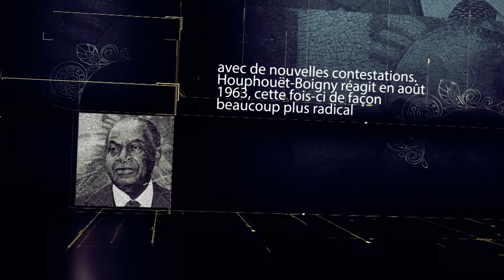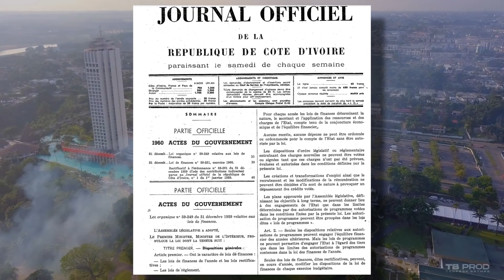IL A VENDU LA COTE D'IVOIRE AUX ETRANGERS !? L’HISTOIRE DE FHB (FELIX HOUPHOUËT-BOIGNY) / PARTIE II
À la suite de l’adoption, le 23 juin 1956, de la loi-cadre Defferre donnant l'autonomie aux colonies africaines, une élection territoriale est organisée en Côte d’Ivoire le 3 mars 1957, au cours de laquelle le PDCI de FHB remporte une victoire écrasante.

L'histoire de Felix Houphouët Boigny.

Sommaire 🎬
00:00 A la tête de la côte d'ivoire
08:33 FHB Vs Gbagbo et les autres opposants
11:39 Les années glorieuses